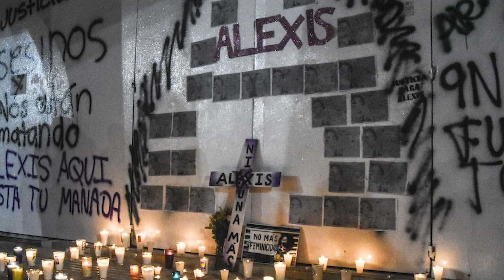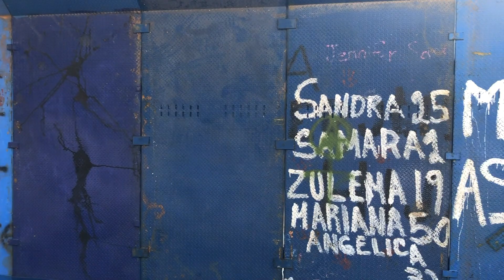Violencia en la calle, el trabajo, la casa... Odio y desigualdad daña a más mexicanas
En todas estas áreas, las mujeres enfrentan un rastro de violencia que se traduce en un trabajo mal pagado, desempleo, labores de cuidado no reconocidas ni remuneradas, acoso, difusión de fotografías íntimas y sí, el feminicidio.